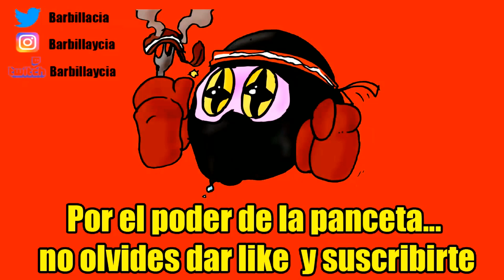DEMO Yoshi's Crafted World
ID PS4: Instvan
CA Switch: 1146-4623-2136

Nuestro correo físico:
Barbilla&Cia
Apartado postal 1078
08902 Hospitalet de llobregat
Barcelona